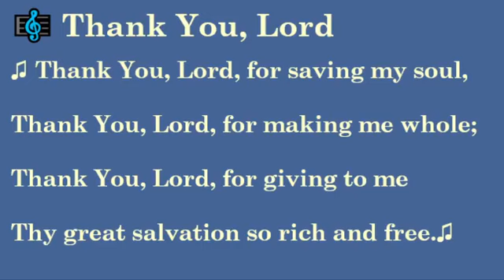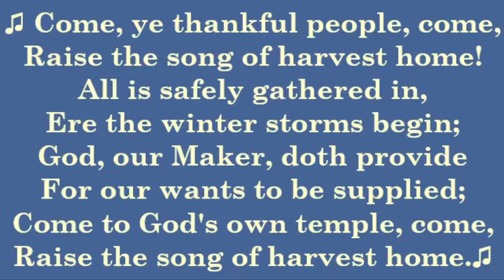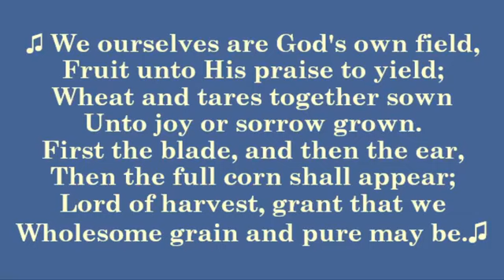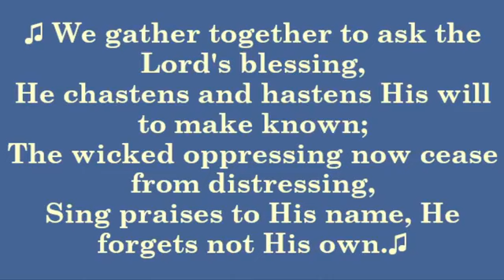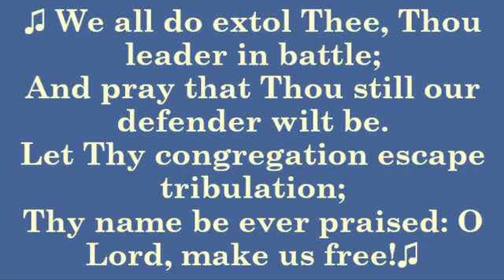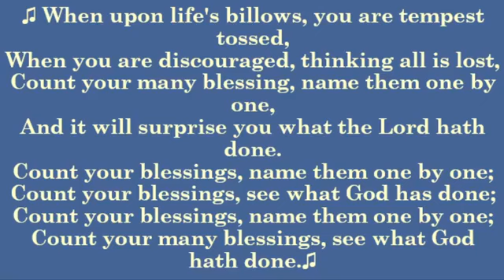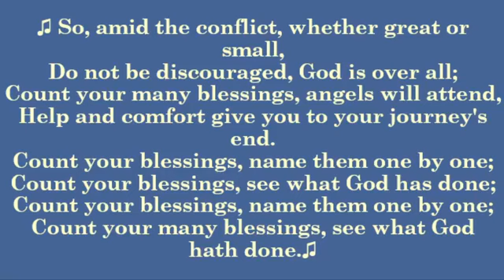Gratitude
Scripture: Habakkuk 3: 17-18 & Hebrews 12:26-29